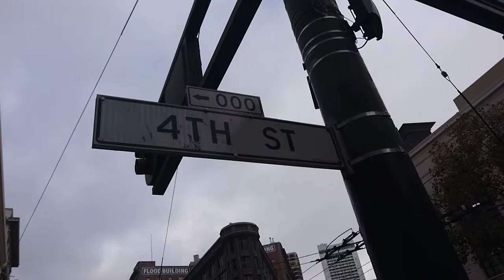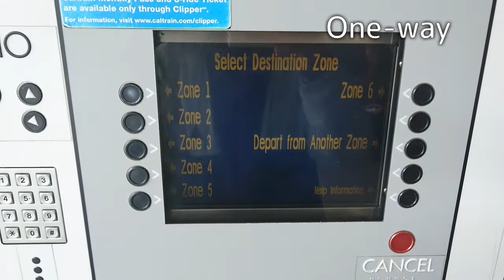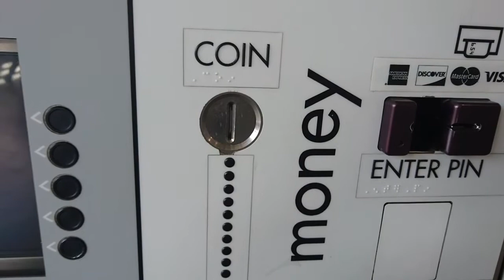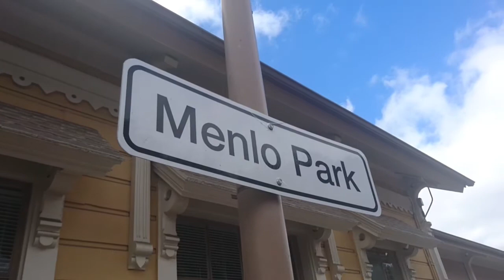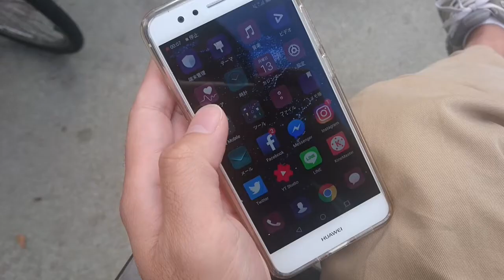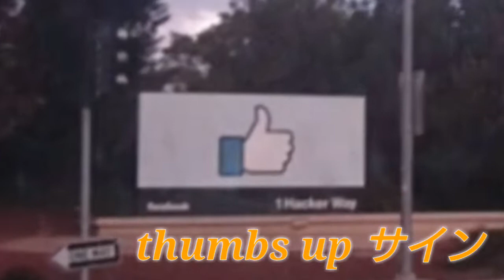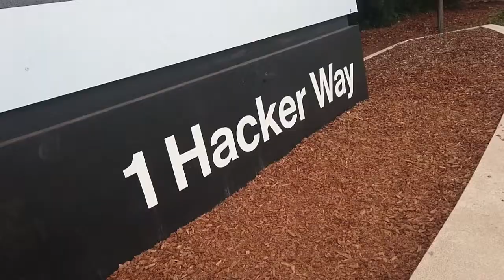uber ウーバーでアメリカ フェイスブック本社に行ってみた by にわか明太子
サンフランシスコ中心部から
メンローパークのフェイスブック本社までの行き方。
カルトレインに乗ったり、
ウーバーを使ったりしてます。

★制作『スマホでがんばるテレビ』

by スマホ動画クリエイター
にわか 明太子
niwakamentaiko

◼️ビデオカメラとパソコンを一切使わず、
　スマホで撮って編集してアップしてます。

■福岡を拠点に、
★iphone/androidで超簡単に
　動画を作れるようになる
　教室を開催中です♪

★スマホを使って、
　お店やお仕事を紹介する
　PV動画も制作してます。
　スマホを使いつつも
　驚きのハイクオリティーです！

　プロフィールや活動実績、
　お問合せはこちらから～♪

◼️そのほか、
　いいね！をお待ちしてま～す。

↓その他、この動画についての補足情報

★撮影スマホ
XPERIA z5 compact SO-02H
これまでのXPERIAシリーズに比べ、
ピントがパキパキ合うようになって
気持ちいいです。

android用。
これこそ神アプリ。
特にテロップ機能において、
imovieの100倍使える！
無料(無料だと、右上に小さくmade with kinemasterのテロップが入ります)

↑使える効果音ばかりの神サイトです。
    しかも、クレジット表記は任意！